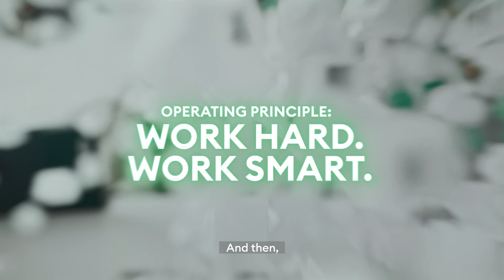Come build with us | Bolt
How did a small Estonian start-up become one of the fastest-growing tech companies in Europe and Africa?

One word: culture.

To celebrate our 10th birthday, here’s a sneak peek of what working at Bolt is actually like. If it feels like the place for you, join us at careers.bolt.eu

The team behind the video:
Creative: Bolt Brand team (Yenani Madikwa, Anna Selecka, Taaniel Malleus, Max Malicki), Bolt Employer Brand team (Kadi Poll, Grete-Maarja Tött)
Produced by: Münchhausen
Director: Reinis Spaile
DOP: Jānis Jurkovskis
Executive producer: Nikolai Mihailišin
Producer: Elīna Rode
Casting: Bolt (Yenani Madikwa and Kadi Poll)
Cast: Bolt (Aastha Yadav, Luiz Fittipaldi, Johnny Mikombe, Felix Antwi, Vishal Arora, Henriko Aer, Afiba Marylise-Lolita Toulassi, Liisi Maria Aleksius, Kristi Purik, Rizwan Mahmood, Gerhard Spitsak, Rián Devlin, Kadi Poll, Avneet Sharma, Grete-Maarja Tött, Venus Lim, George Odiana, Maui Smallman, Edrian Griškun, Elizabeth Aarma, Michael Maier, Denys Kovalenko, Irina Kajdakowska, Stefano Maggioli, Nayive Martínez, Patrícia Dinis Costa, Simona Andreas-Sou, Felix Efren Gonzalez Reyes, Emmanuel Nti, Cláudio Filipe Grilo Moreira, Alina Ten, Lilian Pajus, Anastasia Kalatšova)